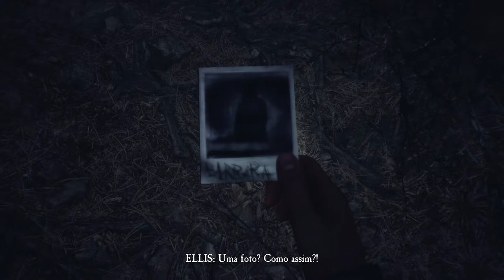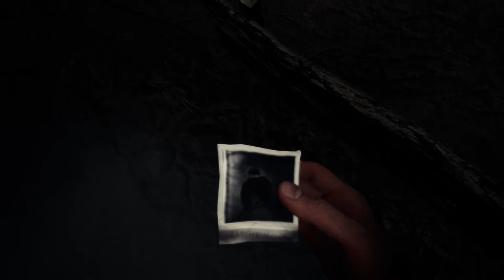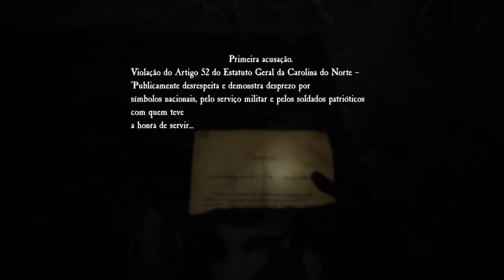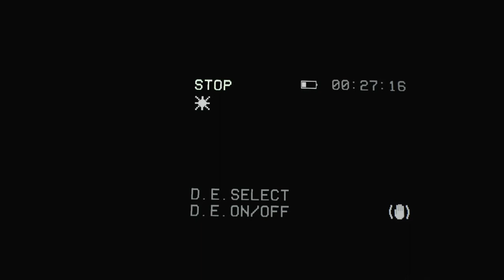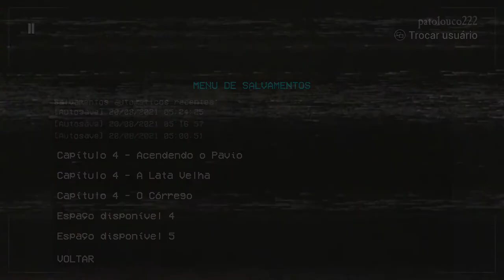A Bruxa de Blair - Delegado Emmett Morre! On Xbox One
Ellis tenta achar uma forma de fugir da floresta e no caminho encontra o corpo do Delegado Emmett todo mutilado.